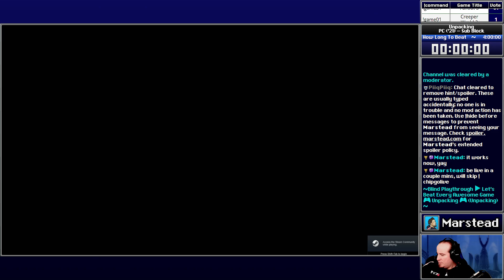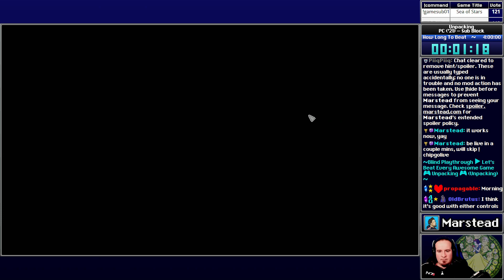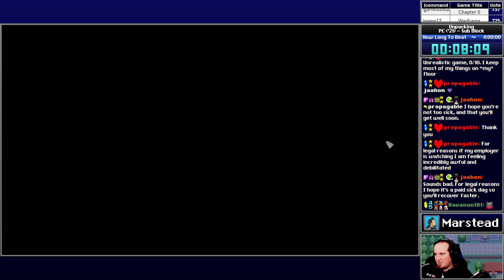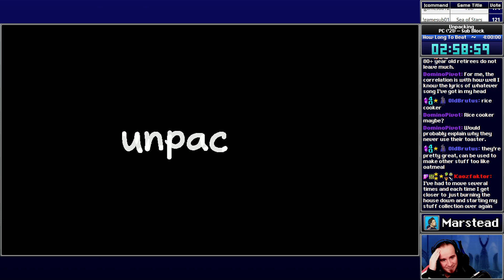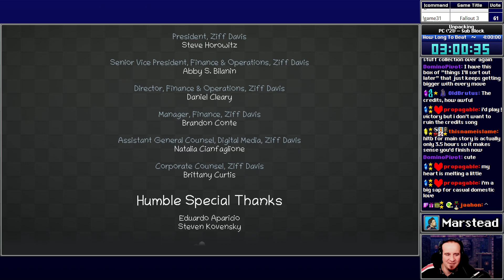✔️️ Full Blind Playthrough (Unpacking)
[00:00:00] Start
[00:01:37] Level: 1997
[00:08:26] Level: 2004
[00:25:36] Level: 2007
[00:46:50] Level: 2010
[01:12:46] Level: 2012
[01:23:01] Level: 2013
[01:52:13] Level: 2015
[02:09:14] Level: 2018
[02:59:12] Scene: Credits